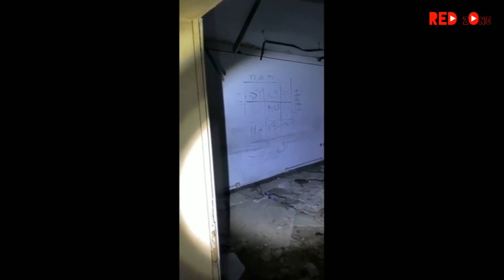Penampakan Hantu Arab Terseram - 5 Youtuber Arab Pencari Hantu Arab Seram part 2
Inilah bedanya Youtuber horror hantu arab dengan Youtuber hantu Indonesia

hantu arab seram...

Berikut  5 Youtuber Arab Pencari Hantu Arab Seram

Greget bukan?

Komentar di bawah